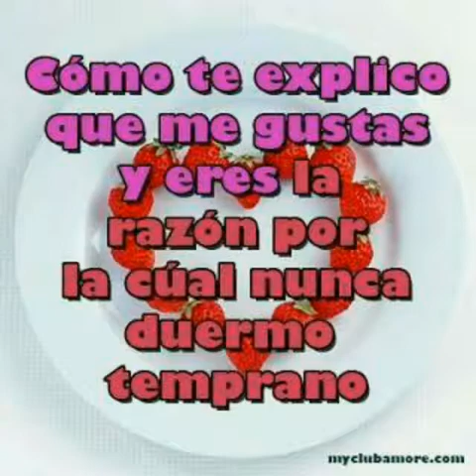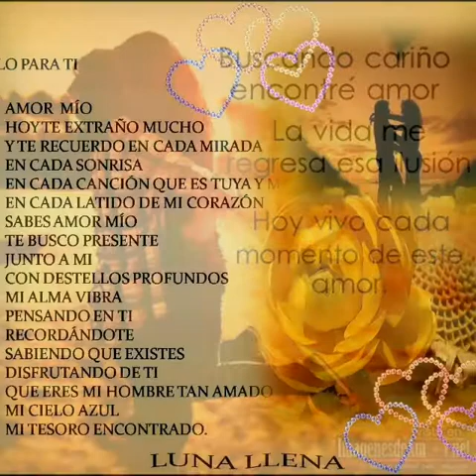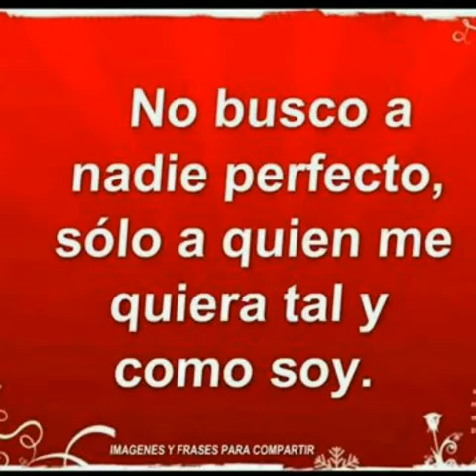Hoja la que no, los players de tuzantla